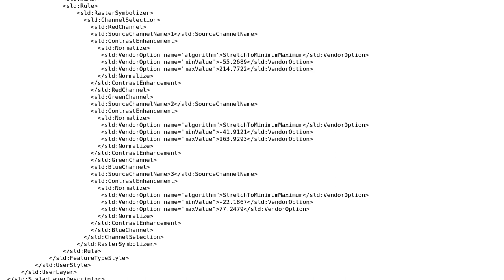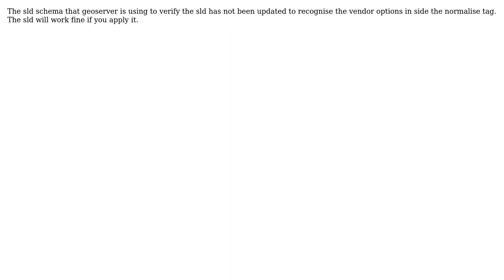GIS: Create RasterSymbolizer SLD style in Geoserver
With thanks & praise to God, and with thanks to the many people who have made this project possible! | Content (except music & images) licensed under CC BY-SA | Music | Images & others | With thanks to user Ian Turton user Anass Ayar and the Stack Exchange Network Trademarks are property of their respective owners. You are responsible for your own actions.